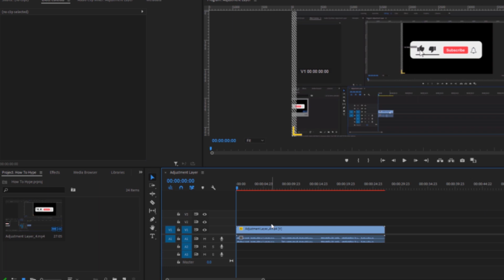How To Get Blur Onto Your Video in Premiere Pro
How To Get Blurr Onto Your Video in Premiere Pro